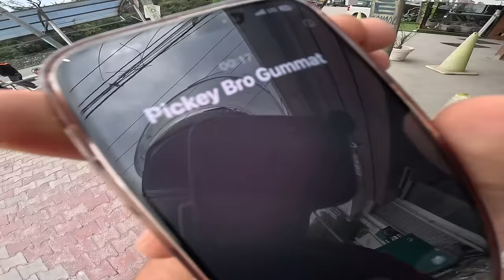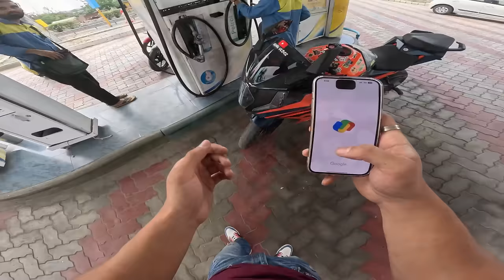Sam ne ki Chori😡 Fight Bhadgai Sam girlfriend Fighting Preparation for Ladakh